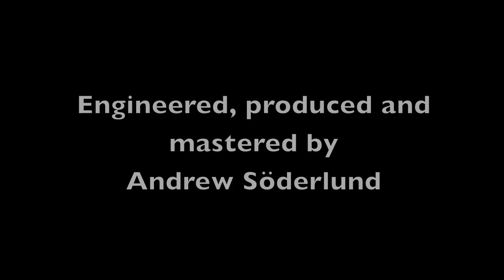The Lush Life - promo video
The Lush Life EP
Available NOW on Bandcamp!

Shannon Söderlund - vocals
Devin Starks - bass
Javi Santiago - keyboard

Engineered, produced, and mastered by Andrew Söderlund at Montucky Studios in New York